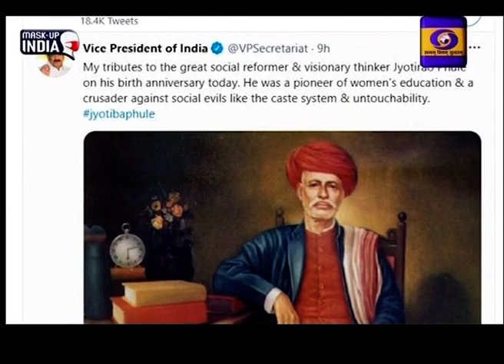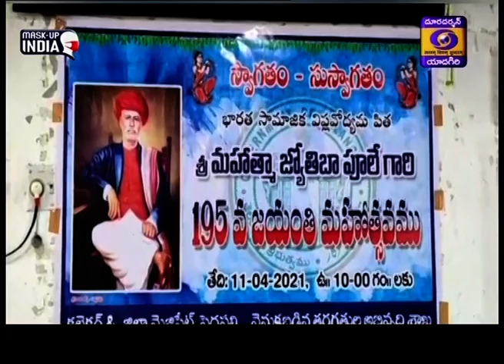Telugu News || Dt 11-04-2021 || 19:00 Hrs